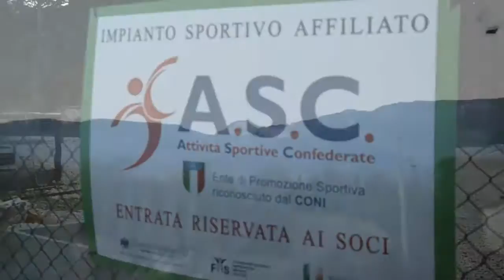Fishing Stadium tra big e bip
CANALI DI PESCA CONSIGLIATI DI SEGUIRE

RL MINNOW

BIG FISH TOUR

BUONA PESCA

Maglietta sportiva climbfishing ancora non disponibile

TEAM CLIMBFISHING
Formato da Angelo - matteo - marco - samuele - Alessandro - Andrea